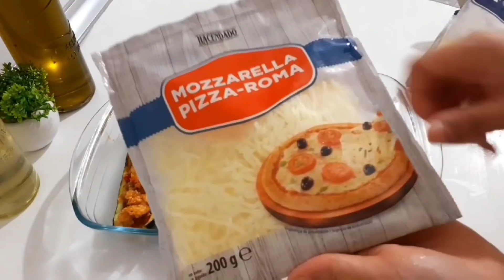قيديهم لرمضان‼️وصفات رائعة وسريعة التحضير💃والبنة ديما حاضرة 💪مكاين غير شهيوات 😋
المرجو الإشتراك في القناة للتشجيع والضغط على زر الجرس🔔 لكي يصلكم جديد القناة ولا تنسو التشجيع بالضغط على زر الايك👍🏽وشكرا لكل شخص يتابعني 🌹🌹🌹
مكونات الكيكة
المقادير
4بيضات
كأس عنبة سكر
نصف كاس زيت
علبتين ياغورت بنكهة الكوك
ساشي فانيلا
خميرة الحلويات 15غ
كأسين دقيق
حبيبات شوكولاتة
للتزين شوكولاتة بيضاء
كوك

مكونات بيتزا برجر 👇
للعجين
400غ دقيق
ملعقة ص ملح
صلصة طماطم جاهزة
زيت زيتون
زعتر
جبن مبشور
لصنع كفتة البرجر في البيت👇
مقادير كفتة (اللحم مفروم)
 غ لحم بقر مفروم
ملعقتين قزبر وبقدونس مقطعين
بصلة صغيرة مقطعة رقيقة جدا
ملعقة او ملعقتين كبيرة خبز محمص
بيضة
ملعقة صغيرة كمون
نصف ملعقة صغيرة ابزار
ملح ملعقتين زيت زيتون

مكونات القرع الاخضر محشي 👇
حبتين كبيرتين قرع أخضر
حبة بصل مقطعة
حبتين فلفل
نصف صدر دجاج
جبن مبشور
توابل
 ملح إبزار بابريكا زعتر